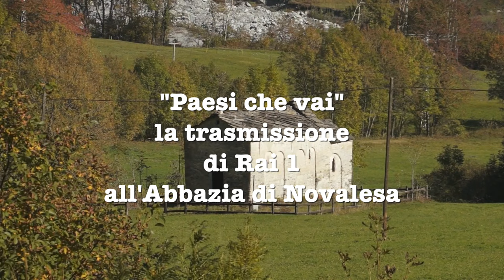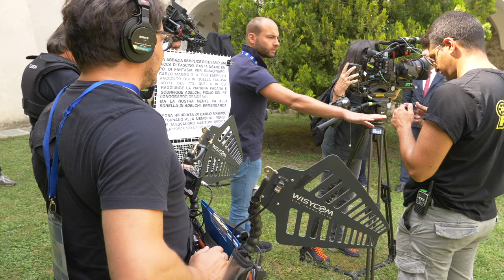All’Abbazia della Novalesa l’arte incontra la televisione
L’agitazione che una troupe televisiva al lavoro porta con sé - tutti che corrono, il regista che urla “silenzio!”, lo spostamento continuo di telecamere, cavi e luci – contrasta con forza con la pace e il rigore dell’Abbazia della Novalesa. Gioiello d’arte incastonato fra le montagne severe della val di Susa, l’Abbazia -acquistata nel 1972 dalla Provincia di Torino e affidata nuovamente ai monaci benedettini - ha ospitato mercoledì 17 luglio la squadra di “Paesi che vai” la trasmissione dedicata alla valorizzazione del territorio e del suo patrimonio, realizzata completamente in esterni e ideata e condotta da Livio Leonardi.